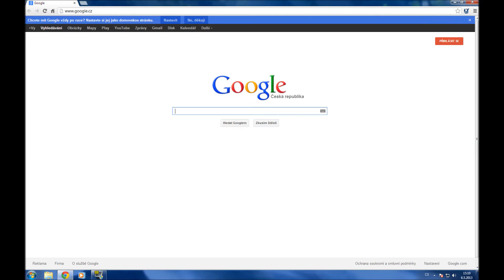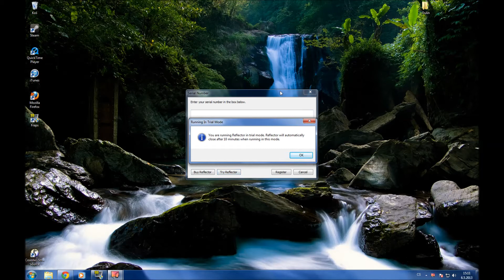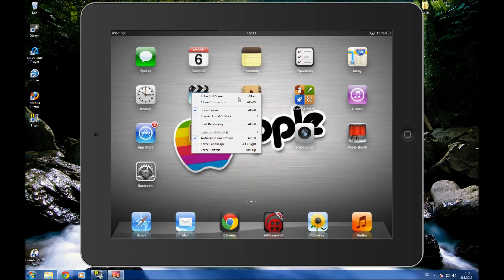Jak nahrávat obrazovku v iOS? / HD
Nevíte jak nahrát obrazovku na iOS zařízení?
Potom sleduj tento díl.
Pokud by byl zájem, udělám i jak nahrát obrazovku na android zařízení.

Pro další videa sledujte můj kanál.